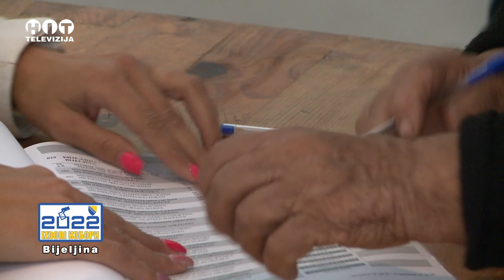Izlaznost u Bijeljini do 15.30 casova iznosi 37,38 odsto / Hit televizija Brcko